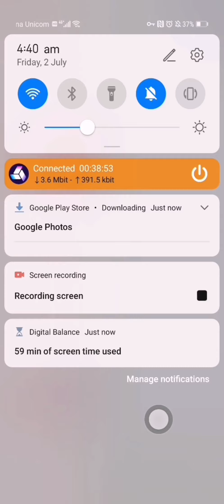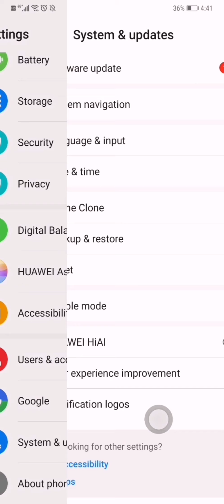How to install os harmony in mate 20 pro or mate series simple and easy step